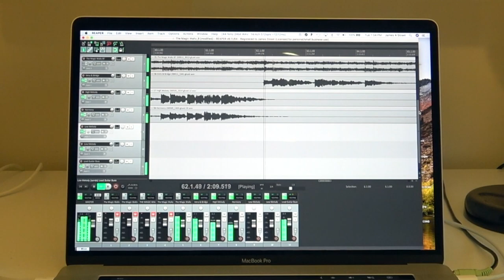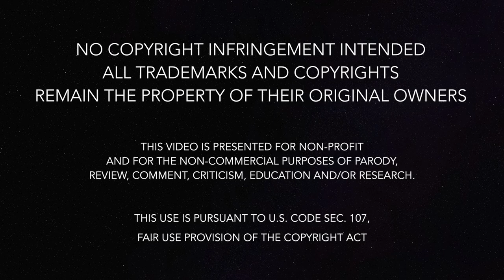The Magic Waltz (Ernie Lamprell Cover)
There are a few versions of ‘The Magic Waltz’ on YouTube, but one of the best is by Ernie Lamprell, the talented guitarist and composer who wrote this beautiful tune back in 2004.  The wonderful backing track was made by Pete Korving, and can be purchased from his

I am using an American Vintage Reissue '57 Stratocaster, TVS3 echo unit and Vox AC15HW1X amplifier.  Lead guitar was recorded and mixed in Reaper Digital Audio Workstation.  Video was shot using a Sony FDR-AX53 video camera and edited in Final Cut Pro.

NO INFRINGEMENT OF COPYRIGHT IS INTENDED.  ALL TRADEMARKS AND COPYRIGHTS REMAIN THE PROPERTY OF THEIR OWNERS.

This video is presented for non-profit and for the non-commercial purposes of parody, review, comment, criticism, education and research. This use is pursuant to U.S. Code Sec.